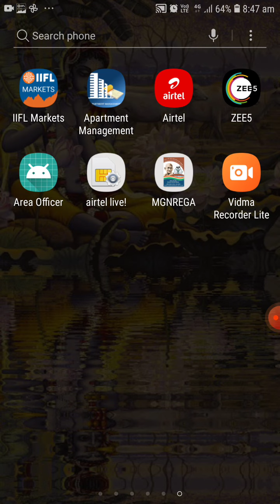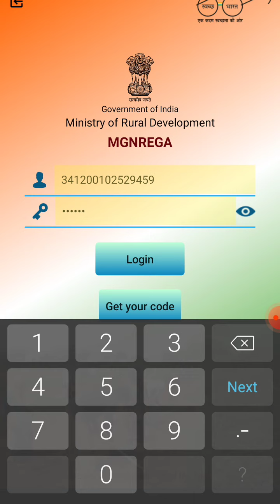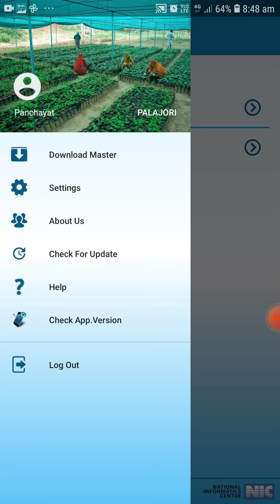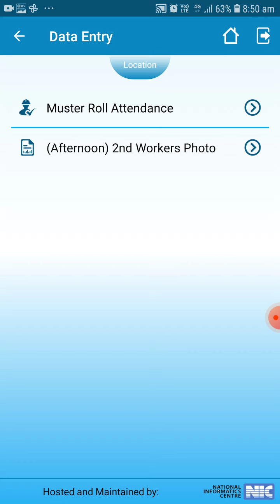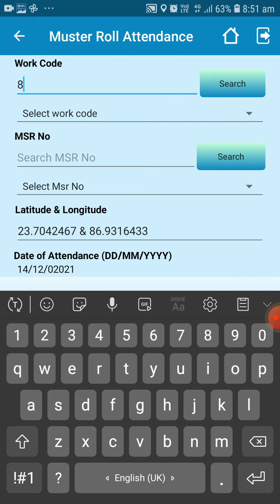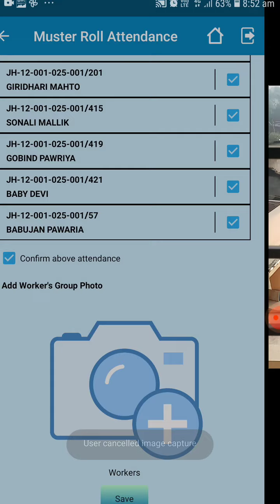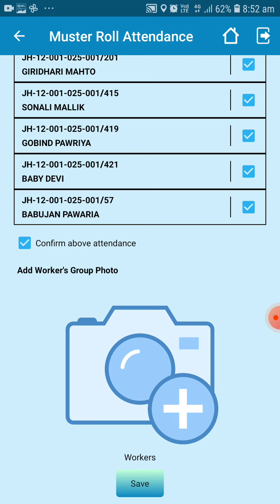How to take attendance through NMMS app